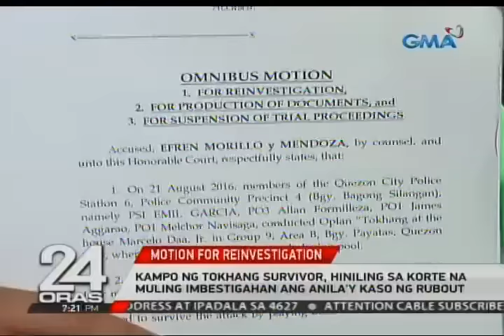Kampo ng tokhang survivor, hiniling sa korte na muling imbestigahan ang anila'y kaso ng rubout